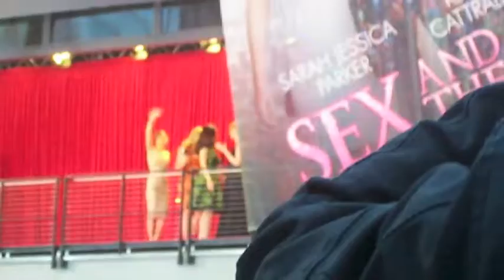Sex and the City Berlin Sarah Jessica Parker, Kim Cattrall, Kristin Davis, Cynthia Nixon (2008)